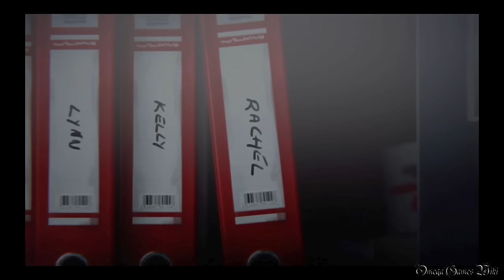【日本語版】LIFE IS STRANGE（ライフ イズ ストレンジ） - #5 Episode 1 サナギ⑤（崖）/Crysalis⑤（プラチナトロフィー攻略）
エピソードとても長いので、動画はエリア別で分けています。
Until Dawnと似たような感じで、選択肢によって後ほど（次のエピソード）違うイベントが発生します。

Part 5：
Episode 1 サナギ⑤/Crysalis⑤
エリア： 崖

収集品/オプション写真（EPISODE 1 全10枚）：
9) 岩の上にいる鳥（クロエの家で鳥を助からないと出現しない） 1:04
10) ベンチに座っているのクロエ 2:55

- ゲームタイトル： LIFE IS STRANGE（ライフ イズ ストレンジ）（PS4）
- 発売日： 2016年3月2日 (日本語版)
- 価格： PS4ダウンロード版・4400円
- ジャンル： アドベンチャーゲーム
- ESRB： Cero D
- 開発： DONTNOD Entertainment
- 販売： スクウェア・エニックス